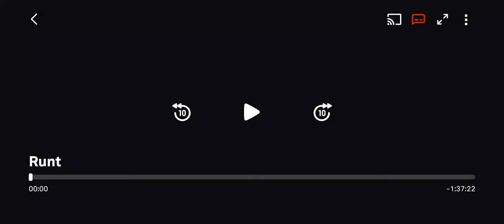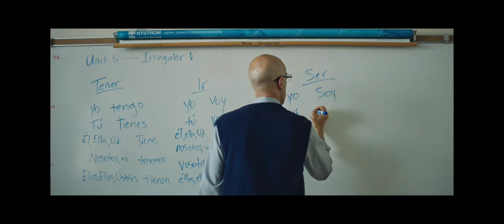full movie- RUNT